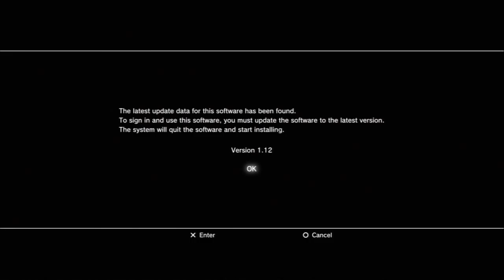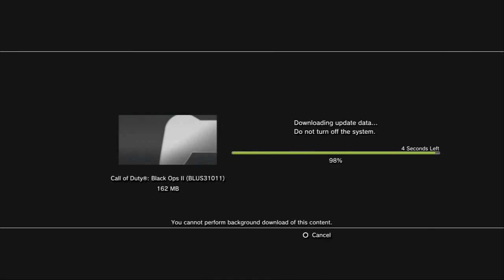Black ops 2 ps3 best gameplay HD 1047)